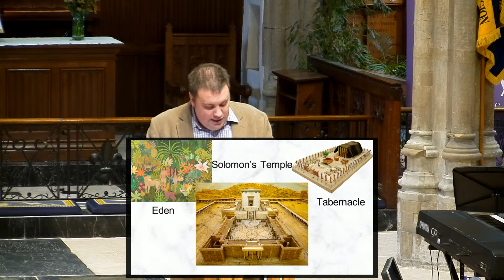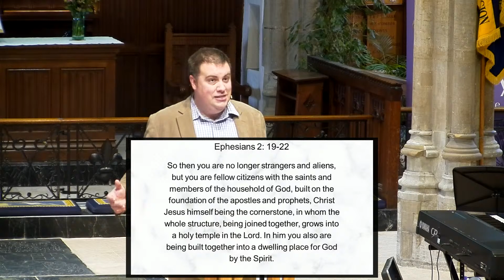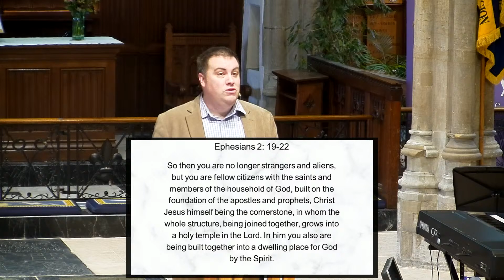Whole-hearted Giving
For Stewardship Sunday, 19th November 2023, Rev. Hugh Bourne preaching from 1 Chronicles 29.